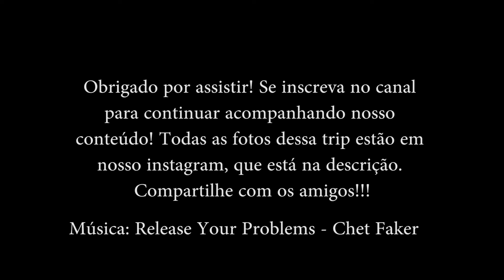TRILHANDO ATÉ HAVAÍZINHO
Esse vídeo foi gravado na trilha entre a Cachoeira da Usina e a Praia do Havaízinho em Itacaré, Bahia. É uma trilha de aproximadamente 1h passando por uma vegetação de Mata Atlântica até chegar a Cachoeira e da Cachoeira até Havaízinho, ambiente muito úmido e verde, repleto de boas energias transmitidas pela natureza!

Gostaria de mencionar e agradecer a quem proporcionou, acompanhou e contribuiu para as filmagens desta viagem!